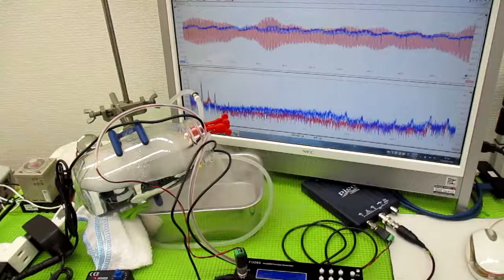超音波プローブを利用した「音響流」制御技術 ultrasonic-labo